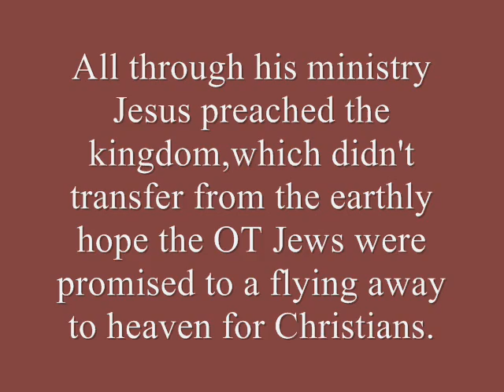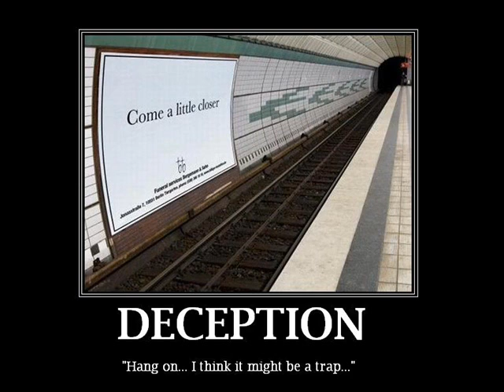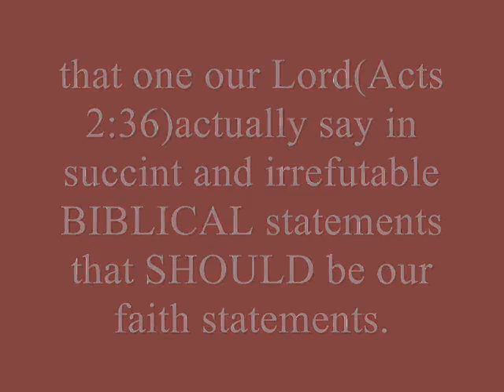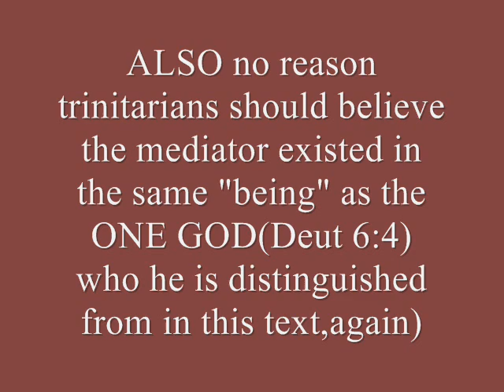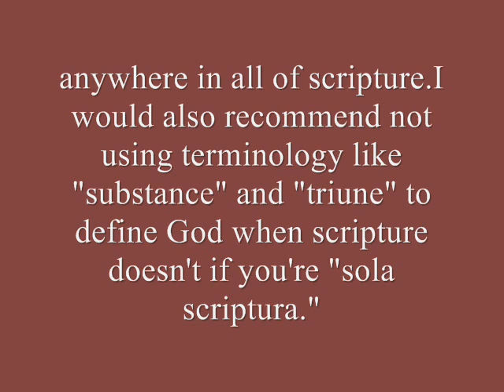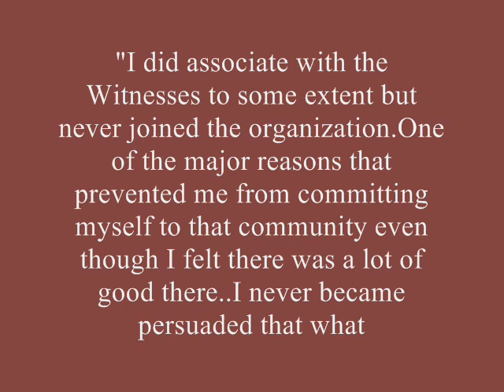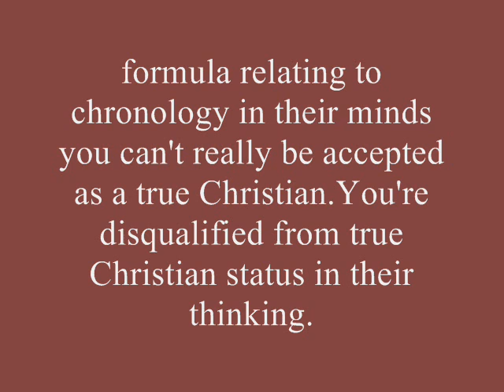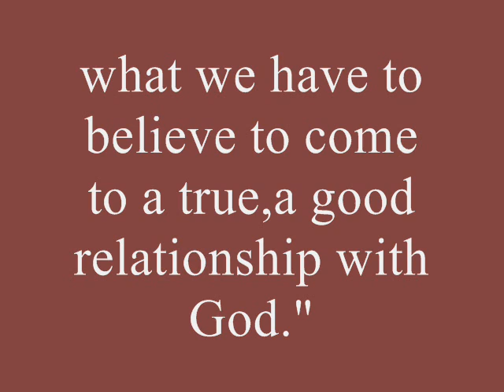Jehovah's Witnesses and Orthodox Christians:7 striking and disheartening similarities(2 of 2)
Read "Divine Truth or Human Tradition" by Patrick Navas.

An 8th similarity is that they're both bloodguilty yet sometimes only recognize the bloodguilt of the other.Didn't have time to discuss it in the videos.

Please understand I am not judging JW's or orthodox Christians' eternal salvation!God is love, and one of the most important things in the world IS LOVE.Love even covers a multitude of sin,so I'll let GOD,the great reader of hearts,judge everyone through Christ.What I am doing is declaring the truth as I've found it & exposing error where I perceive it because I know how the truth sets us free and that's what Christ would have done..tell the truth and lay bear the error,bringing every thought into captivity to his.